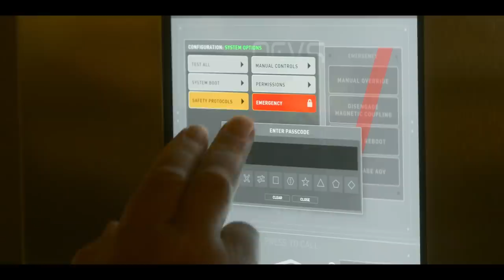DEVS Ending Explained!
In this ending explained we take a deep dive into FX and Alex Garland's sci-fi miniseries DEVS. Starring Nick Offerman and Sonoya Mizuno Devs is the story of a computer engineer investigating the secretive development division in her company, which she believes is behind the disappearance of her boyfriend.